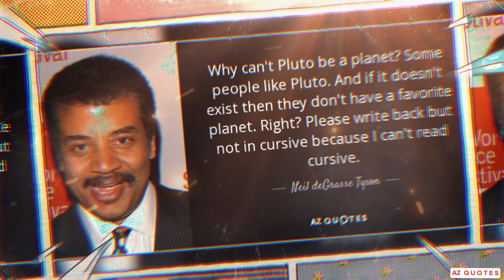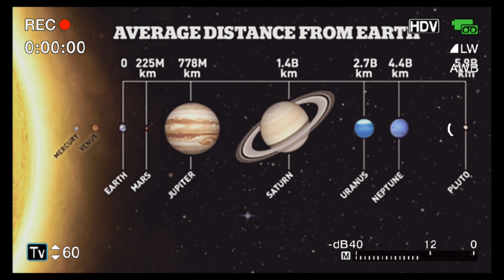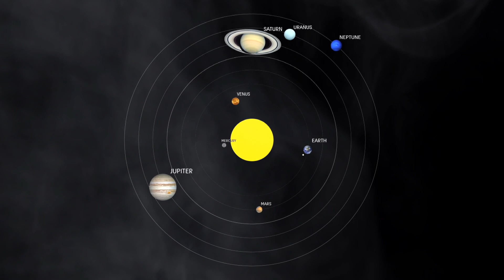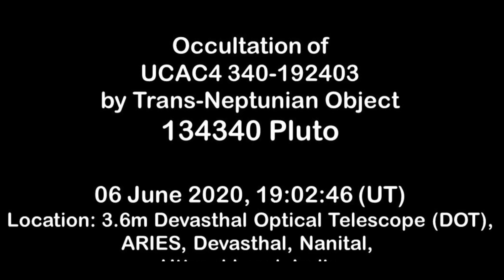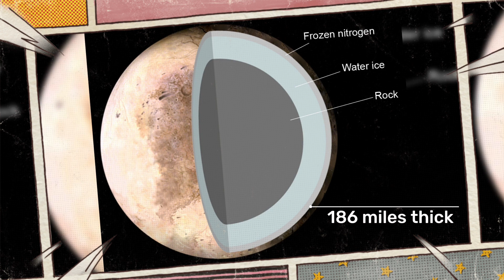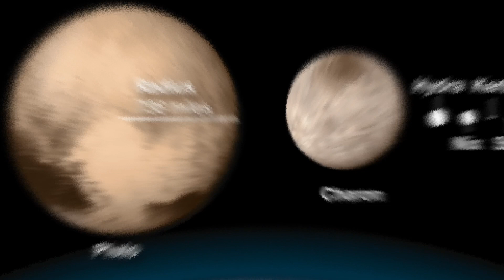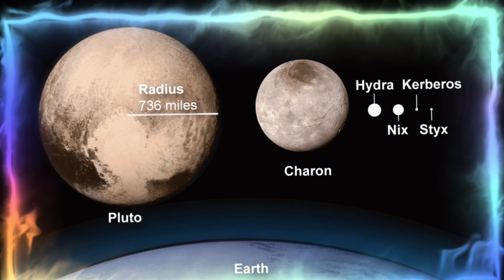NASA's First Ever Real Images Of Pluto!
In this captivating video, we take you on an extraordinary journey as NASA reveals the long-awaited first real pictures of Pluto! Prepare to be amazed as we dive into the depths of the mysterious dwarf planet and uncover its mesmerizing beauty like never before.

Unveiling the Mysterious Beauty: NASA's First Ever Images of Pluto! showcases the groundbreaking images captured by NASA's cutting-edge New Horizons spacecraft. Witness the unveiling of the enigmatic Pluto, a celestial body that has intrigued scientists and the general public alike for decades.

As you watch this awe-inspiring footage, you'll catch a glimpse of Pluto's remarkable landscape, which is adorned with stunning terrains, icy mountains, and intriguing geological features. These captivating visual revelations will undoubtedly leave you in awe of the distant and fascinating world that Pluto truly is.

Join us as we dive into the significance of these extraordinary images, shedding light on the valuable information they provide about the origin and evolution of our solar system. Discover how NASA's New Horizons mission has contributed to our understanding of Pluto's complex atmosphere and its peculiar geology.

Explore the implications of these pioneering discoveries and the breakthrough observations that have revolutionized our knowledge of this distant and mysterious part of our universe. Be part of the excitement as we witness this historic milestone in space exploration together!

So, what are you waiting for? Sit back, relax, and immerse yourself in the unparalleled wonder of NASA's first ever images of Pluto. Get ready to embark on a journey of astronomical proportions and experience the mesmerizing charm of this distant world like never before.